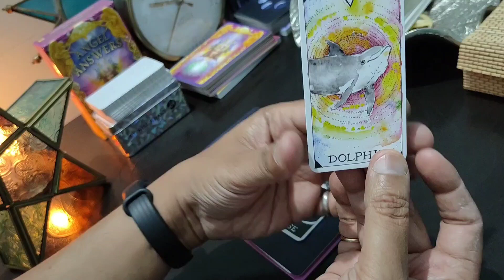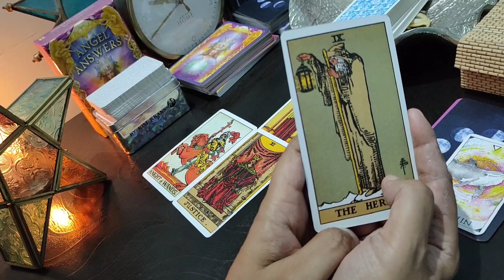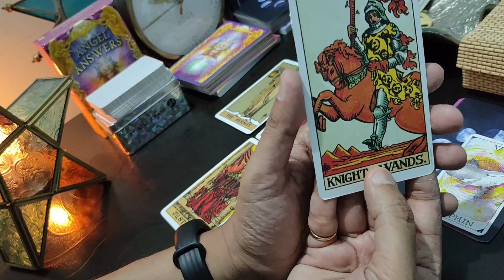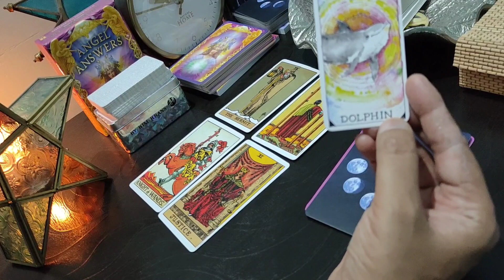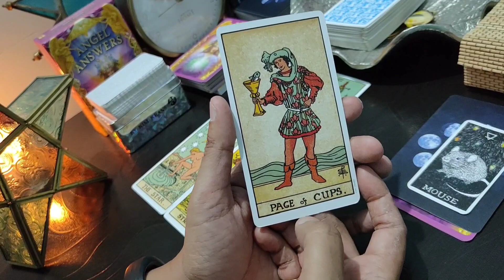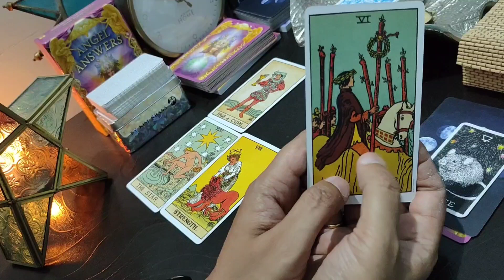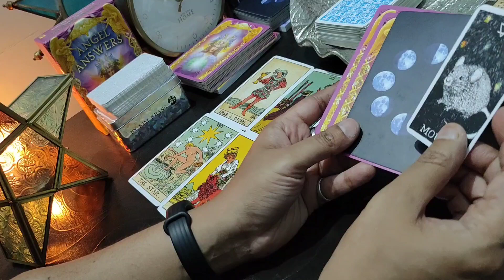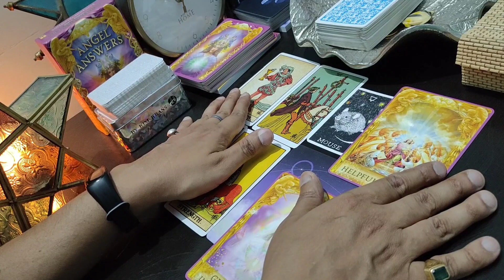✨pick a pile- ♾️Divine Guidence/Blessings for you | दिव्यशक्ति संदेश आपके लिए | hindi tarot reading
choose any pile -

🔲pile 1 - 1:34
🔳pile 2 - 13:09

hi everyone

don't take much serious,
it's just a positive guidance,
enjoy as entertainment purpose.